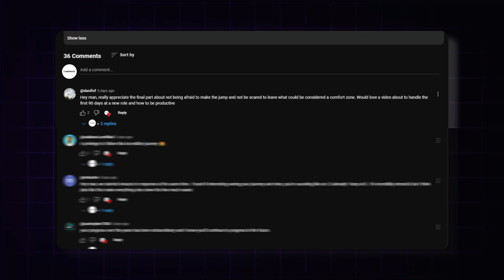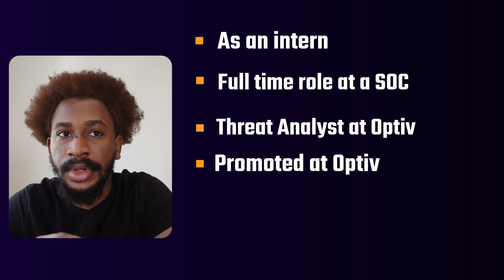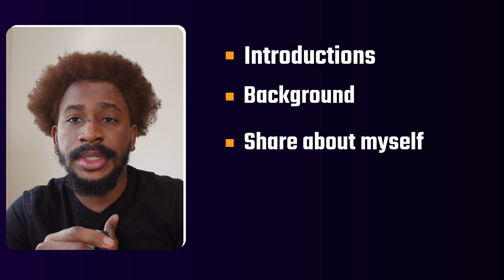First 90 Days as a Cybersecurity Engineer or Analyst (how to succeed)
Answering a viewer's question about my first 90 days in a Cybersecurity Role.

00:00 Intro
00:15 Question
01:17 Get To Know People
03:08 Set Up Meetings with Your Teammates
04:59 SOPs, Runbooks & Wikis
06:09 Getting familiar with Tools & Codebase
08:36 Ask Questions
09:19 Taking Notes & Helping Others
11:14 Document your work
12:36 Final Thoughts